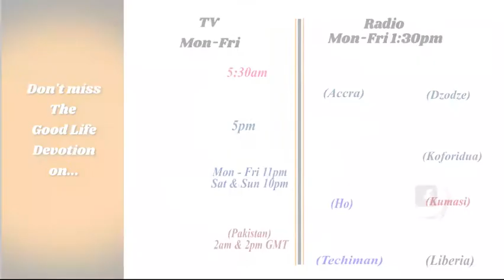DR DAVID BINDAN: LIVE TO PLEASE GOD ONLY 01-12-21